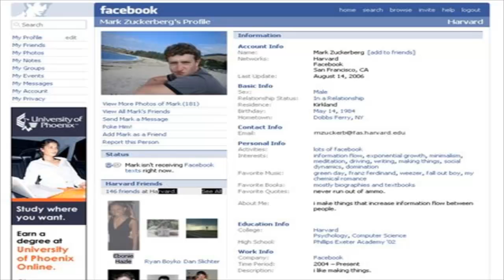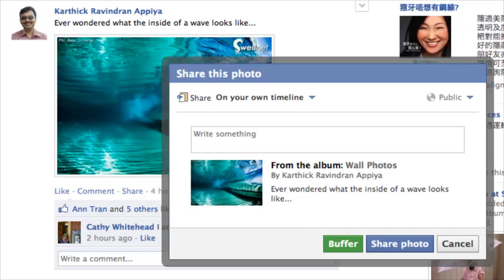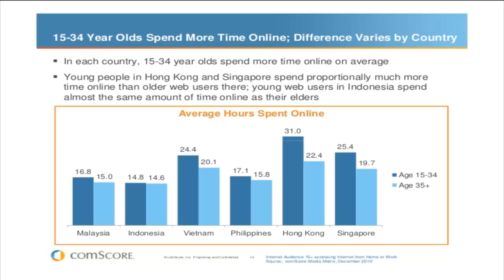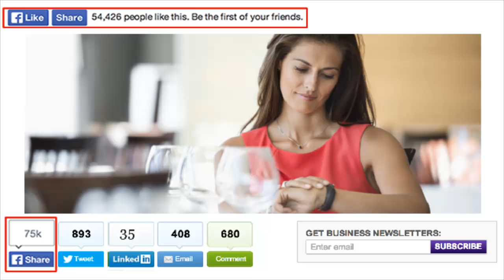Top 10 Facts About Facebook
Have any video ideas? Leave them in the comments below!